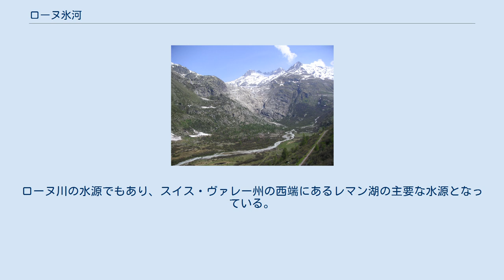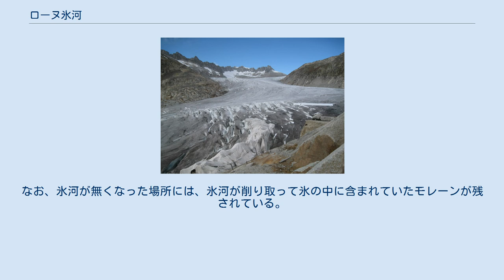ローヌ氷河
ローヌ氷河（ローヌひょうが、英: Rhone Glacier又はRhône Glacier、独: Rhonegletscher）は、スイス・アルプスに存在する氷河の1つである。
ローヌ川の水源でもあり、スイス・ヴァレー州の西端にあるレマン湖の主要な水源となっている。
氷河はフルカ峠に近く、周辺に道路などが整備されているため、簡単に近づくことができる。
 ローヌ氷河は、ウルナー・アルプス山脈で最大の氷河である。
氷河の南には、ローヌ川の水源もある。
Undri Triftlimi（3,081m）は、トゥリフト氷河に接続している。
氷河はグリムゼル峠とフルカ峠の間に位置し、ヴァレー州の北端で、オーバーヴァルトの一部でもある。
ダンマシュトック（3,630m）は、氷河の上にある最も高い山である。
 ローヌ氷河の移り変わり。
 縦軸：高低差 横軸：年 緑線：1879年からの堆積量 赤線：1年の移り変わり ローヌ氷河は、古くから近づくのが容易であったため、19世紀以来、氷河の様子が記録されてきた。
この記録によれば、ローヌ氷河は後退中であり、この120年間で1300mも短くなったことが判っている。
なお、氷河が無くなった場所には、氷河が削り取って氷の中に含まれていたモレーンが残されている。